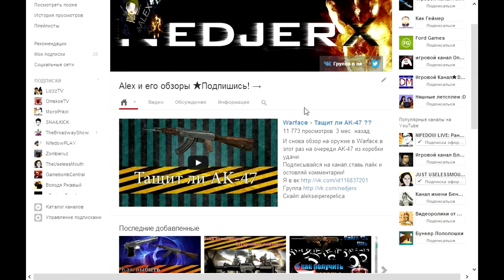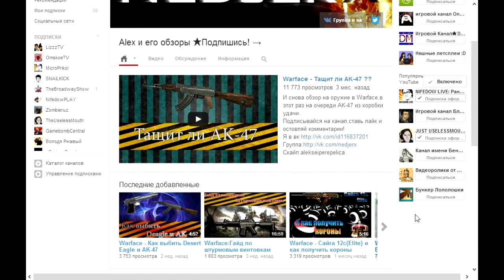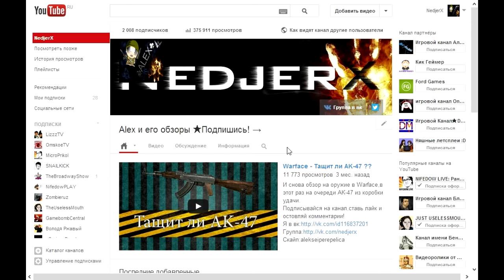We are already 2000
::- NedjerX Gaming -::

Всем спасибо и выражаю вам благодарность за то что смотрите меня и подписываетесь!